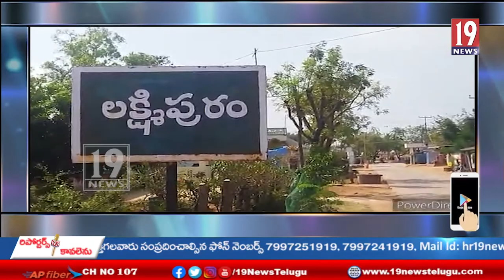లక్ష్మీపురం గ్రామపంచాయతీ లో ఐదు లక్షలతో సుమారు 110 మీటర్ల సి సి రోడ్డు నిర్మాణానికి శంకుస్థాపన